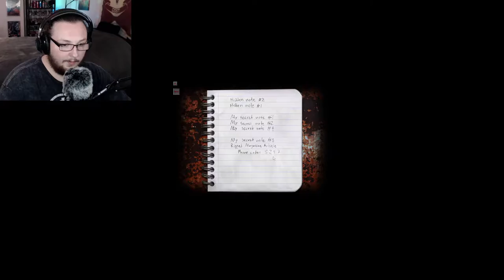Getting clubbed to death › Cry of Fear [Part 4]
Does that guy have a ma- *bonk*.

"Cry of Fear is a psychological single-player and co-op horror game set in a deserted town filled with horrific creatures and nightmarish delusions. You play as a young man desperately searching for answers in the cold Scandinavian night, finding his way through the city as he slowly descends into madness." (Cry of Fear Steam Store Page)